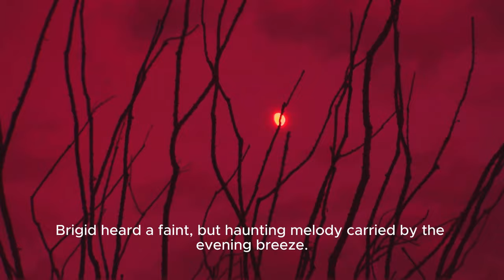👻 Banshee Scary Story 😱 💀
Scary, chilling, spooky, and frightening stories.